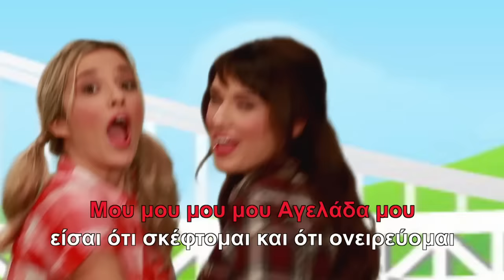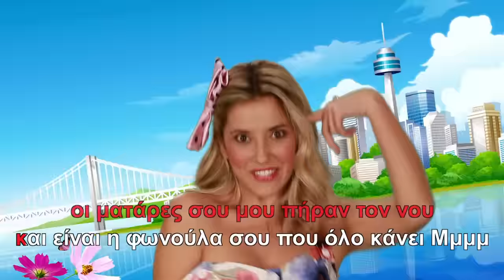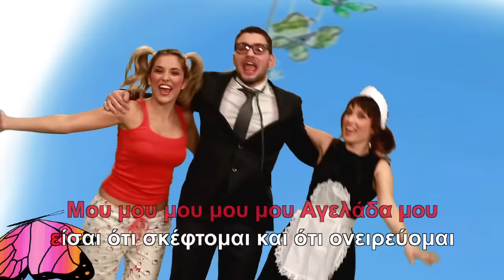XANA ZOO - Η ΑΓΕΛΑΔΑ | H AGELADA (KARAOKE)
PRESS RELEASE
Μία νέα μαγική, παραμυθένια χώρα, η Χοραλία ' γεννιέται' στις 3 Οκτωβρίου.
Μία διπλή έκδοση (dvd +cd) που σφραγίζεται από το παραμύθι της Χοραλίας, ένα  μουσικοχορευτικό οπτικό υπερθέαμα, σε περιβάλλον 3D, που κυριολεκτικά συναρπάζει μικρούς και μεγάλους!

Στη Χοραλία, ο Μάνος Βαφειάδης μας συστήνει καινούριους φανταστικούς ήρωες που μαζί με τους παλιούς και αγαπημένους, που τόσα χρόνια μας διασκεδάζουν και μας ψυχαγωγούν με τα τραγούδια τους, θα μας αφηγηθεί την ιστορία τους στη παραμυθένια αυτή χώρα! Μία ιστορία που ξεκινάει πότε από ένα στίχο και πότε από τον ήχο μιας ροκ κιθάρας!

Στο μοναδικό «ροκ παραμύθι», οι ήρωες αποκτούν σχέσεις μεταξύ τους, τις σχέσεις που βρίσκουμε σε κάθε κοινωνία: συνυπάρχουν, συνεργάζονται, αλληλοϋποστηρίζονται, ενώνονται ενάντια στις δυνάμεις του κακού.

Η είσοδός μας στο μαγικό κόσμο της Χοραλίας, στην οποία αναμένονται για τη συνέχεια πολλές ιστορίες και περιπέτειες, είναι αυτή η έκδοση που κυκλοφορεί από τη Heaven, εγκαινιάζοντας τη συνεργασία της με το Μάνο Βαφειάδη και την παρέα του δημοφιλούς συγκροτήματος Xanazoo.

ΧΟΡΑΛΙΑ:
Ο καινούργιος ονειρικός μαγικός κόσμος του Μάνου Βαφειάδη έρχεται στη ζωή μας!